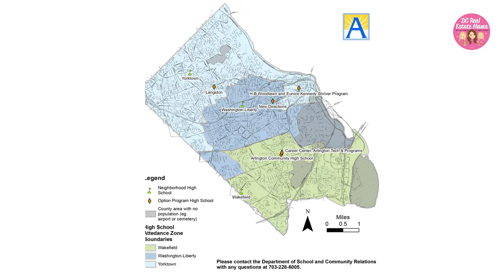Arlington VA Public Schools | The Truth About Schools in the DC Suburbs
Arlington VA Public Schools [THE TRUTH!]

Arlington County School System has 23 elementary schools, 6 middle schools, 4 high schools, 1 school that’s 6-12th grades, and several other programs. The student population speaks 90 different languages making this a melting pot representing 145 different nations. Arlington Public Schools boasts a 95% graduation rate. Niche.com says they are the #2 school district in Virginia.

According to the Superintendent, this year the district is 99% staffed, and teacher compensation was increased by 6.8% on average. Student enrollment is also up. They also have a new "Where’s The Bus" app so parents can track exactly where the bus is.
The county also grew very rapidly in the recent past so there were a lot of overcrowded schools. Boundary adjustments are still needed. High School overcrowding is being addressed, by adding on to Washington-Liberty, which will increase the enrollment to 3000+ students.

We discuss Arlington schools in terms of pyramids – which is, the high school they feed to. There are 3 in boundary / by-right high schools. Yorktown serves the northern part of Arlington. Washington-Liberty serves the southern part of North Arlington – so let’s call this central Arlington. And Wakefield serves South Arlington.

There are a few other programs which you can apply for. Arlington Tech is a career/technical school with a STEM focus. This is on the Arlington Career Center Campus which is home to a broad array of educational experiences. There are opportunities for dual enrollment with Northern Virginia Community College and career focused classes and industry certifications. HB Woodlawn is lottery based, and serves grades 6-12. Here, students have a lot of control over the school, and their own experiences.
This will be focused on the mainstream 3 public high schools which the majority of students will choose to attend.
Arlington Schools invested in new instruction materials, and there's 24/7 virtual tutoring available for older students to help connect the losses they had during the covid year(s.)

Overall, Arlington has been known to be anti-tracking, meaning, they don’t group students out according to abilities. There are talented and gifted programs but they seem to be dismantling them for the most part. Yorktown does offer AP classes as does Wakefield. Washington Liberty offers IB and AP classes.

The gifted students are supposed to get more challenging work from their teachers in elementary school, get some differentiated classes in middle school and then in high school move on to AP or IB classes. If you don’t like this, well, you should look at Fairfax County Schools then.

The general comments you will hear are that Yorktown can be more competitive and stressful since Northern Arlington is a more “affluent” area with most families living in single family homes.  Washington-Liberty is a huge school because there’s much more population density in the central part of Arlington. Wakefield has a varied student population – with diverse socioeconomic statuses as South Arlington has many families for whom English may be a second language. Washington Liberty and Wakefield are both pretty inclusive and accepting of kids of all walks and types. Yorktown, not so much.

There are a lot of computer games, apps, and many parents don’t love the screens their kids are in front of, and this ramped up obviously during covid.

When compared to DC, Arlington County has better resources for those with learning disabilities compared to DC, but regardless, it can be hit or miss with some parents feeling they need to pull their children out in favor of private.

Melissa Terzis
TTR | Sotheby's International Realty
1515 14th St NW

- Melissa Terzis | DC Real Estate Mama